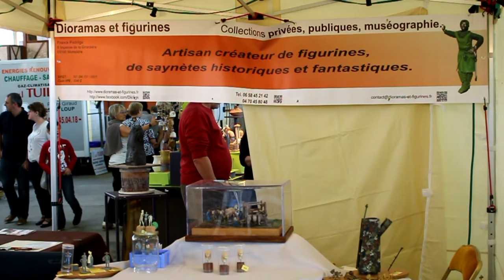Varennes-sur-Allier (Allier). Salon d'Automne 2016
Bernard MARCHAL était présent au Salon d'Automne de Varennes-sur-Allier.